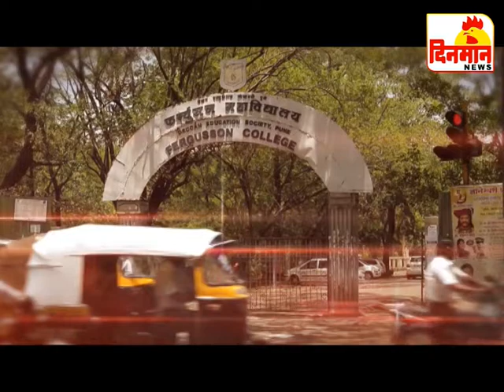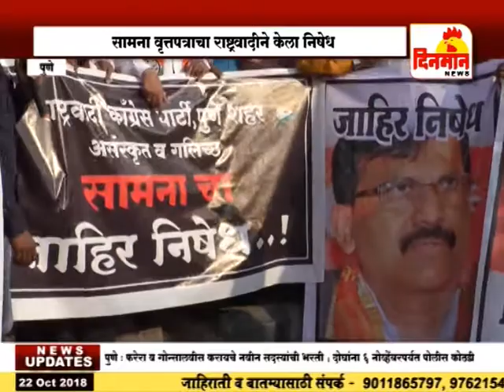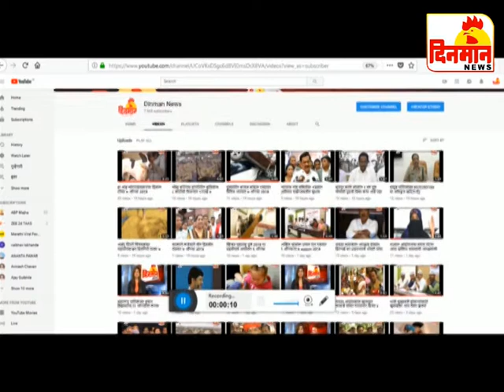27 Octomber 2018 दिनमान बातमीपत्र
दिनमान बातमीपत्र